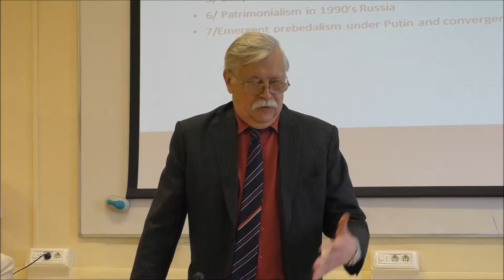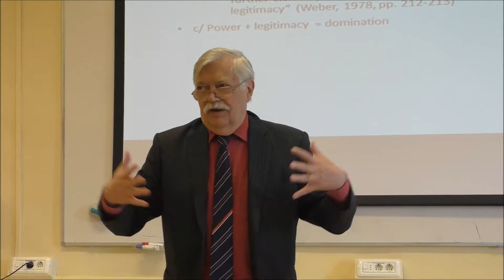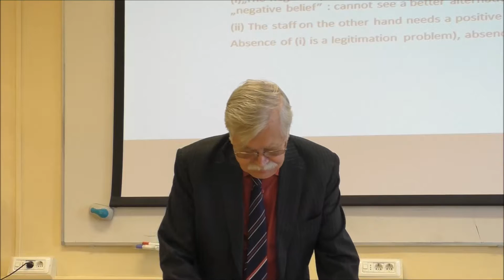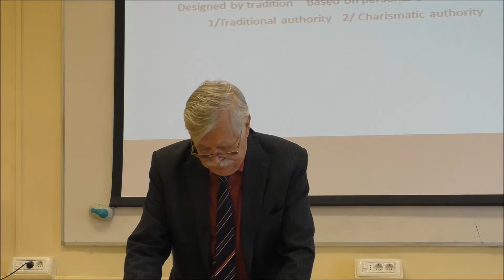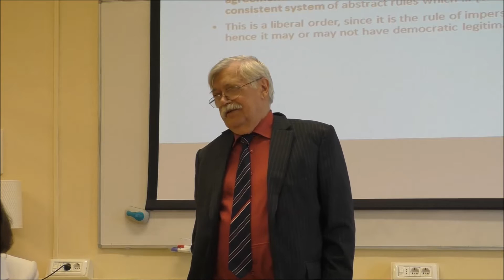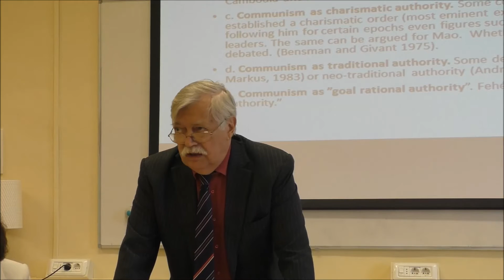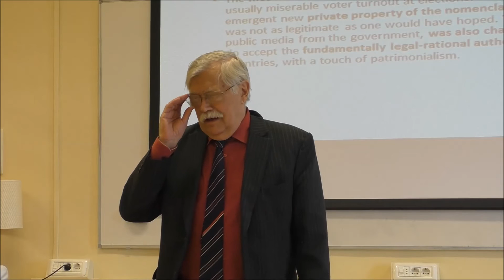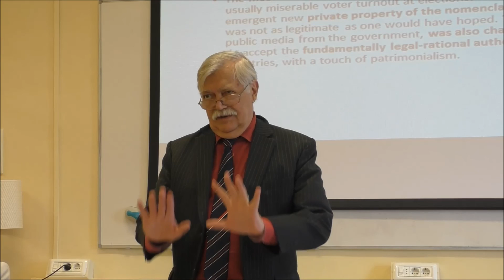Iván Szelényi (Emeritus Professor NYU Abu Dhabi/Yale University), 10 June 2016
Iván Szelényi received an honorary degree from the European University Institute and delivered a keynote lecture at the 10th Anniversary MW Fellows June Conference befittingly on Max Weber titled "The Fourth Principle of Legitimation"